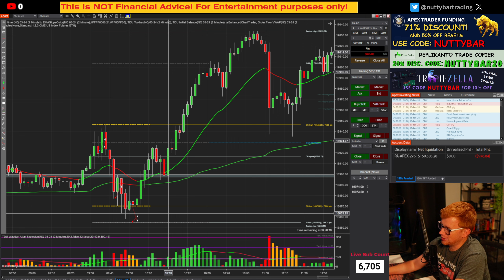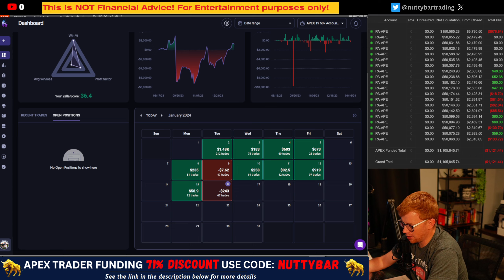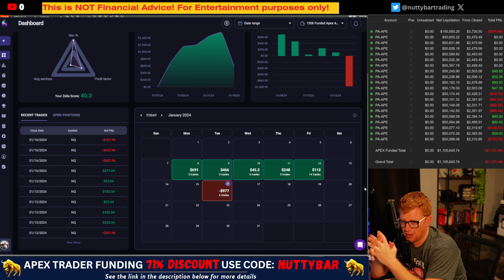DAY 31 SUMMARY - JOURNEY TO PAYOUT - STARTING OFF RED!